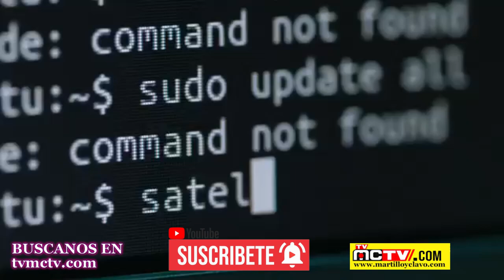A LEONEL FERNANDEZ SE LE OLVIDAN SUS DIABLURAS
El expresidente Leonel Fernández pidió a los organismos del Estado trabajar para evitar que el narcotráfico permee la política.

Entiende que los servicios de inteligencia del Estado deben contribuir con los principales partidos políticos, para evitar que personas ligadas al narcotráfico participen en las campañas electorales.

En el segundo tema enfoca una denuncia del Reverendo Ruben Diaz en la que plantea que despues del nombramiento del Senador Brian Benjamin, como vicegobernador del Estado de Nueva York, los Afroamericanos se perfilan prácticamente a controlar la mayoría de las posiciones de relevancia, en el Estado de Nueva York.

Ellos tendrán el control de las siguientes posiciones:  Vicegobernador, Lider de la Mayoria del Senado, Lider de la Mayoria en la Asamblea, y fiscal general del Estado entre otros.

00:00 - Intro
00:04 - Hola a todos
00:26 - A LEONEL FERNANDEZ SE LES OLVIDAN SUS DIABLURAS
04:48  - EL GRITO DE JEREMIAS DEL REV RUBEN DIAZ POR LOS HISPANOS
09:31 - Despedida